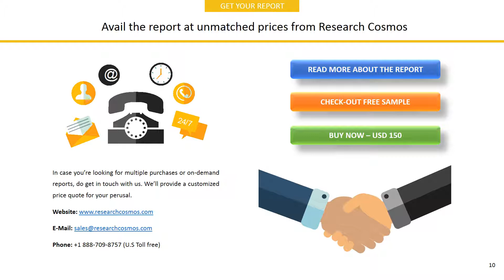Asahi Kasei CorporationASAHI KASEI CORPORATION Company Profile and Tech Intelligence Report, 2018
The report ASAHI KASEI CORPORATION Company Profile is a detailed document covered company’s Overview, History, SWOT Analysis, Products/Services, Facts, Financials, Key Executives, Competitors, Tech Intelligence, IT Outsourcing, IT Management, Recent Developments and Strategy Evaluation.